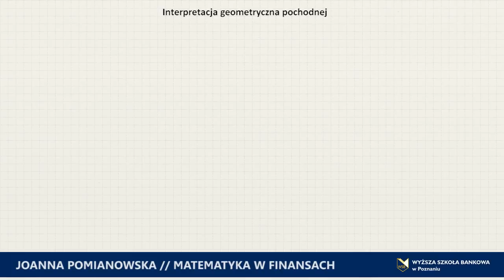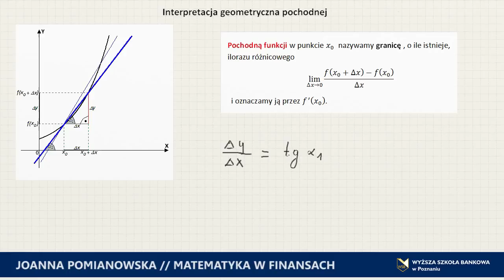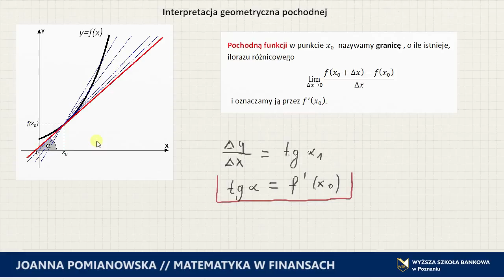MWF Interpretacja Geometryczna Pochodnej